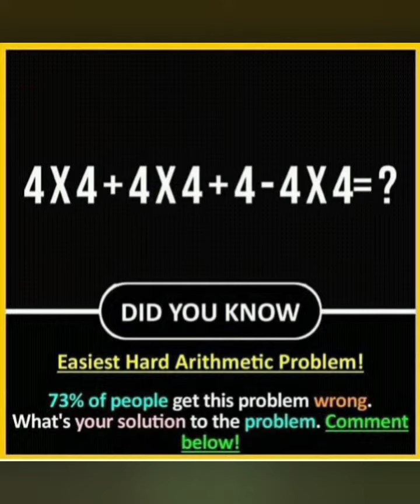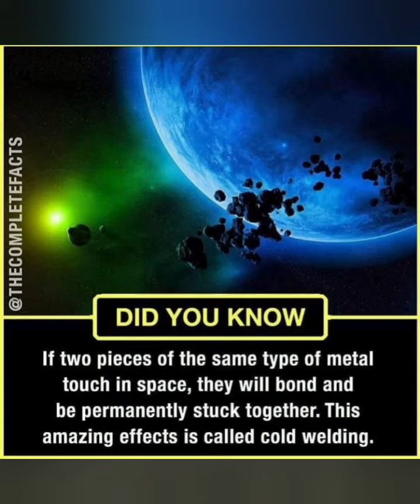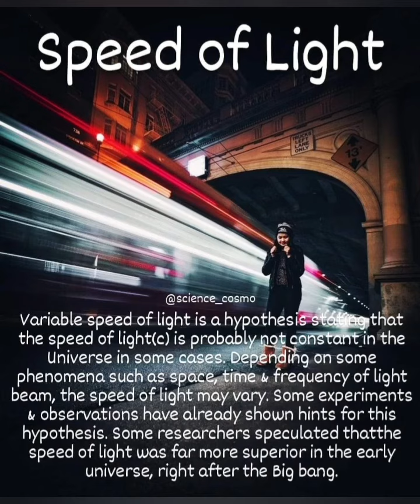Do you know -Fact of this world and astronomy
as from various Post's and media, i collected this and share you as videos. if you really like this support by just share it to your friends and relatives, who suppose to get idea about this by you. it helps to get interest in science fiction and astrology, which makes them to spend more times to read.